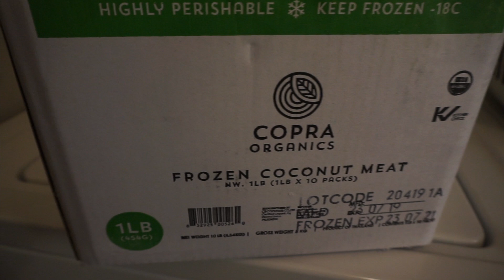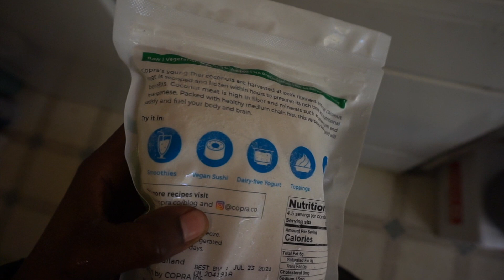Copra Organics Unboxing | Young Thai Coconut Meat -- New Raw Food Alert!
A couple of raw foodiest eye learn from use young coconut meat in majority of their raw dishes and eye like the way they utilize it so eye decided to incorporate it into my way of eating as well. So far eye don't care much for the taste of the plain coconut meat, but as for how it works in my smoothies -- its been great!